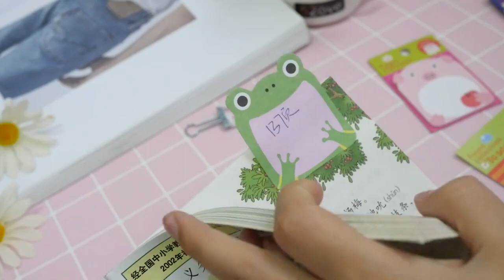[Little B House]Cute Sticky Notes Memo Fast Pad Planner Tear Off Sticker Reminder Bookmark Gift-ST03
Highlights:
- Made of reusable glue layer, stick firmly and remove without leaving a trace, does not damage the paper surface, and does not stain the item.
- Animal-looking and other special shaped design, you can stick it on books, cups, doors, nightstands, refrigerators, desks and classroom tables, It looks so cute and can add a lot of fun.
- Perfect for important reminders, bookmarks, index markers, handbook DIY, item decoration, etc.
- Give it as a gift to kids, friends, roommates, classmates, no one can resist such a cute animal sticky note.

Specifications:
- Material: Paper
- Package Dimension: Approx 5.5cm x 8cm x 0.1cm
- Weight: Approx 5g

Package Included:
1PC x Cute Animal Design Sticky Note